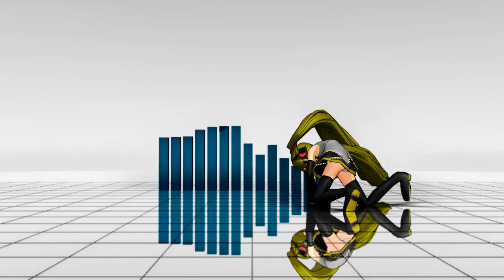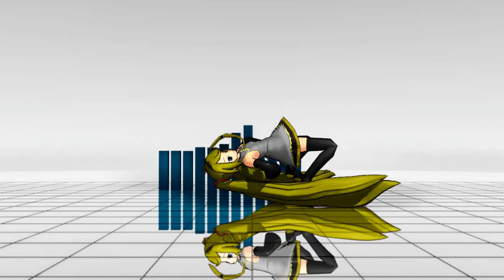[MMD] Breakdance with Miku [720p]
A Breakdance Lesson with Miku :).

Models:
Hatsune Miku

Stages:
tk_grid-floor

Effects:
WorkingFloor
SSAO
PostAduldShader
Soundbar (VMDSpectrum)

Motion:
sm16500581